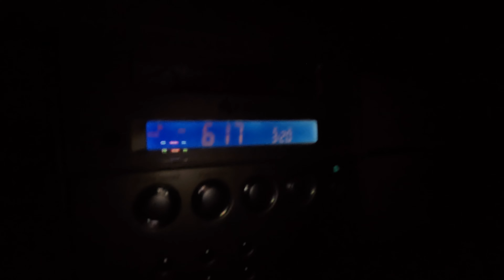Life with ADHD, a Monday Vlog, Loving Tan, & our German Shepherd ❤️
Have a great Monday! -Hannah